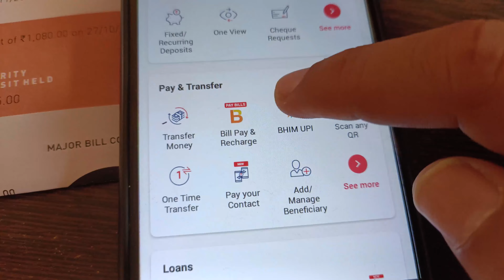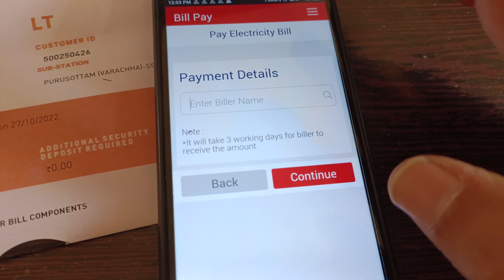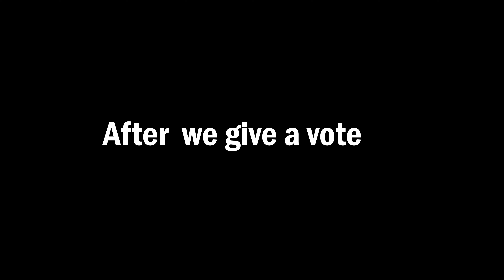Voting for nation | મતદાન કરવું જરૂરી છે | hasti chavda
we enjoyed it so much and hasti enjoyed it too. she is such a beautiful baby girl. she was born with talent in a middle-class family. she likes to dance, Garba and music yes she is big foody so we are sharing our memories here with you this is our new video on youtube. watch the full video and give some good comments and your support.

gadget: the mobile camera of one plus Nord CE2